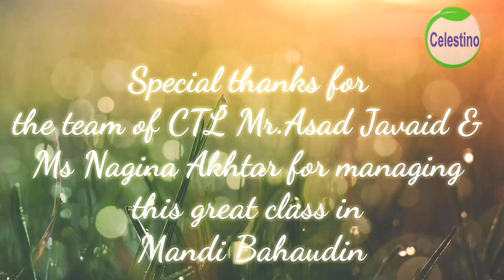Mandi Bahaudin cosmetology educational training class by celestino treatment line